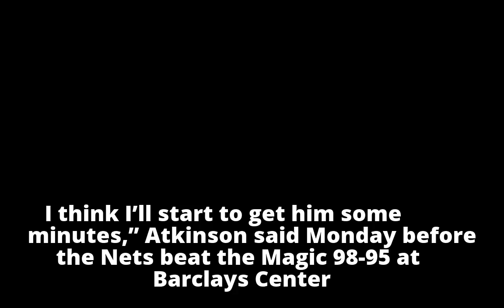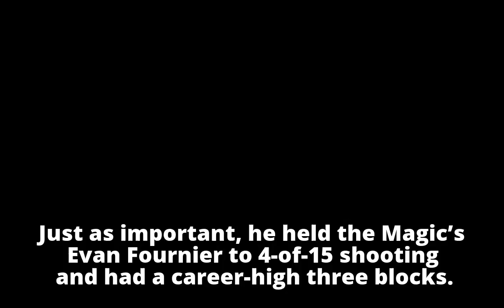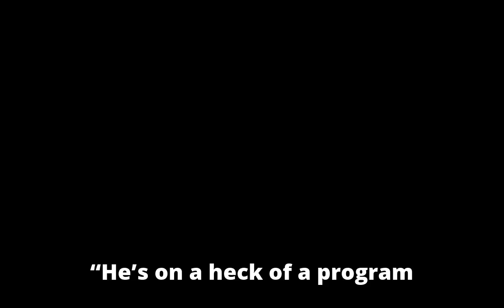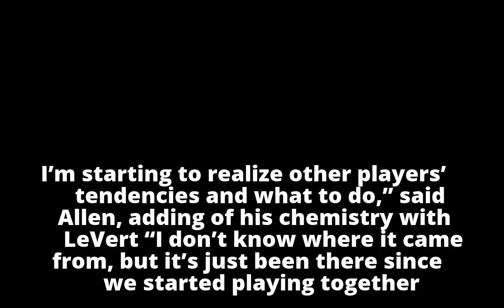The Nets are almost ready to roll out Jahlil Okafor again